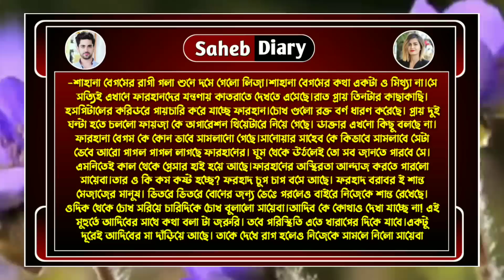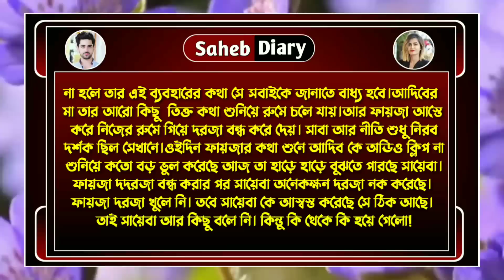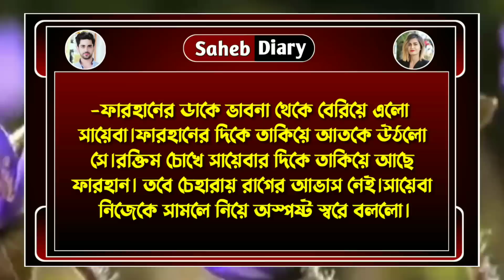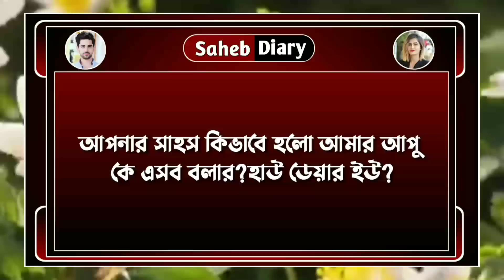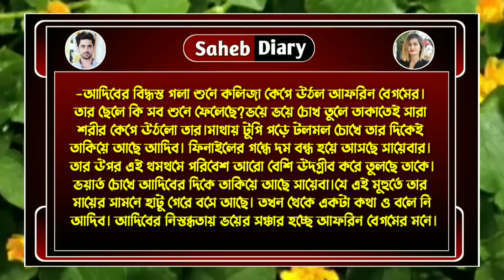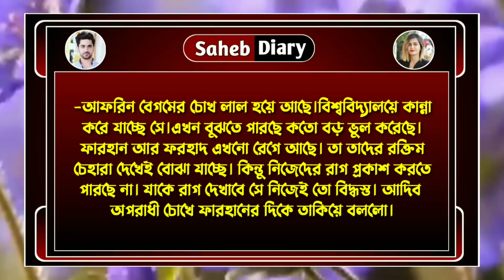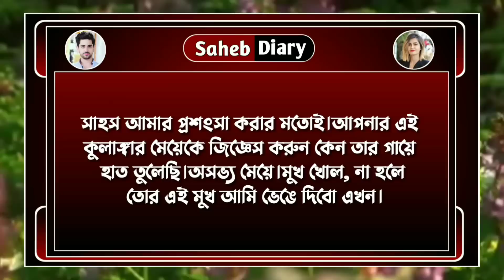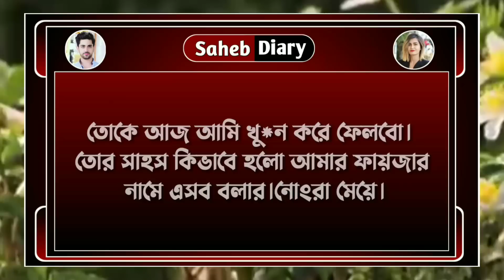আজব ভালোবাসা || পার্ট 14 || A Heart Touching Love Story, Cute Love Story || Voice : Ashik, Shonalika